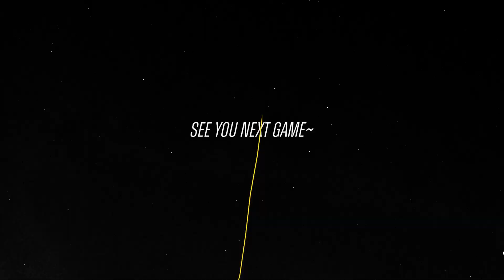ĐÁNH ONLINE CỨ TƯỞNG ĐANG STREAM [GAM LEVI QUẨY VCS]